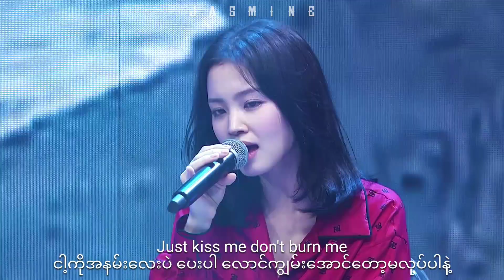Yours // RAIDEN, CHANYEOL (Feat. LEEHI, CHANGMO) ♡˖ Mm Sub (Myanmar Subtitle)